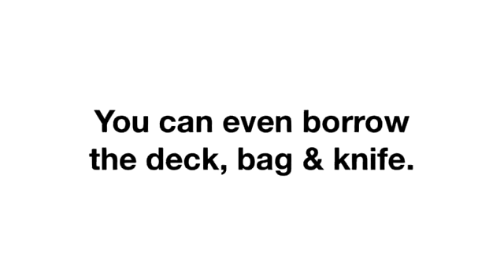Stabbed and Shot by Bill Abbott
Direct from Bill Abbott's professional repertoire and showcased in his recent best selling book Table Magic, Stabbed and Shot is a killer card stab with a shot glass production that comes out of nowhere!

The Routine
A card is selected from a shuffled deck - signed - returned and shuffled by a spectator. An empty paper bag that is examined by the audience and the deck is tossed inside. A spectator is asked to shake the bag to mix the cards and make the finding of the chosen card even more impossible. A knife is produced and is stabbed into (and through!) the bag. Violently the knife is ripped from the bag and a single card is impaled on the end of the blade...the spectators signed selection!

Just when the audience applause has died down the performer reaches into the bag and produces a large shot glass filled to the brim with water! (Or other liquid.)

Stabbed & Shot Considerations:

Perform Stabbed & Shot in short sleeves.
Perform Stabbed & Shot close-up and surrounded.
Stabbed & Shot instantly resets. The shot glass production uses real liquid and is bulletproof and safe.
Stabbed & Shot can be performed on stage.
Reveal one or two cards at the point of a knife.
You can even borrow the bag, the knife and the deck!
Stabbed & Shot Package Includes:

Large Shot Glass
Durable Seal that you never need to replace.
Extra Secret Something for a sure-fire card stab revelation.
Supply your own knife.
A 90 minute DVD that features...
- A House Party Performance of the Stabbed & Shot routine.
- A Comedy Club Performance of the Stabbed & Shot routine.
- A Studio Performance of the Stabbed & Shot routine (in short sleeves).
- In-depth instruction of the routine and method.
- Multiple methods and controls, so spectators can shuffle the deck before and after a card is selected and signed.
- Several Alternative routines including: Cupid (the double stab for lovers), Borrowed (borrow the deck, bag, knife and shot glass!) and the Ninja Card Trick (classic!)